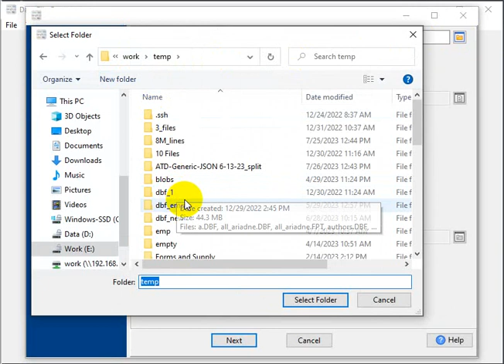Merge multiple Excel files into one without coding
Want to combine multiple Excel files into a single Excel file without programming?

You can try Withdata DataFileConverter, a native GUI tool, no need to program, just a few mouse clicks!